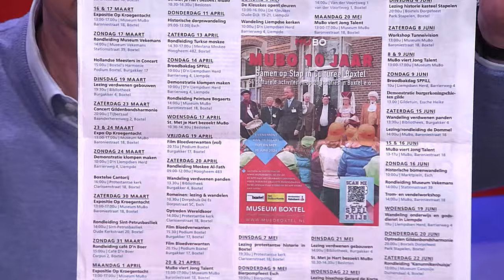Dommelland Life aflevering 12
In deze aflevering zijn Gemmy Schellekens en twee leden van het MUBO te gast.
Presentatie: Roel Jongenelen